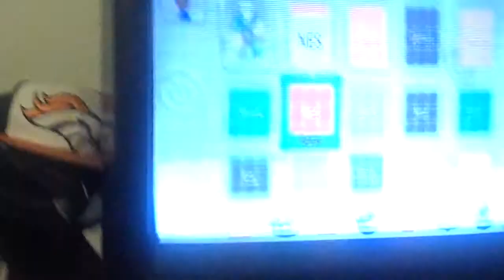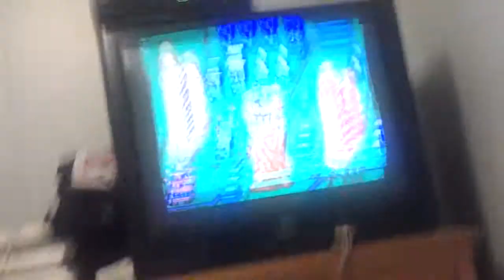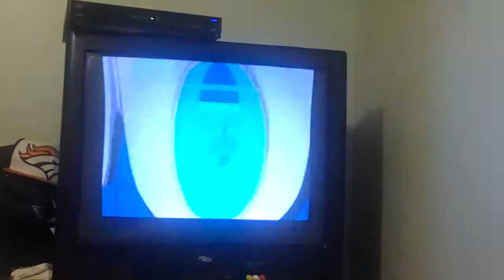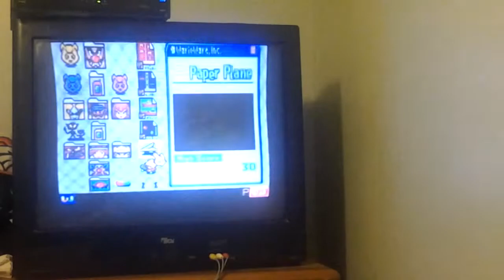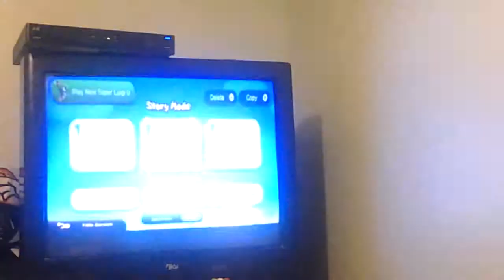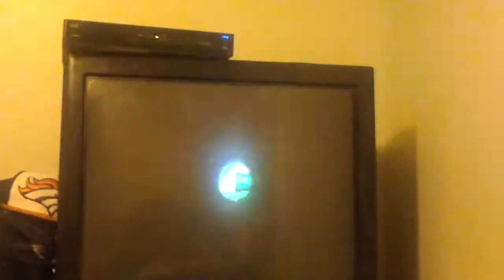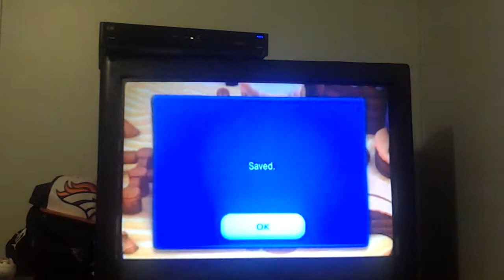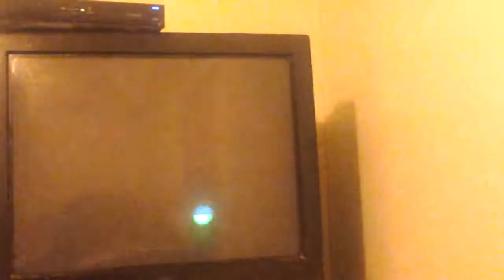Evil Chandler playing Wii U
WARNING: Games & Musics are Copyrighted by Nintendo. I, Randy (Evil Chandler) do not own & so as you!
This is I, Randy, plays Wii U.
No more words.